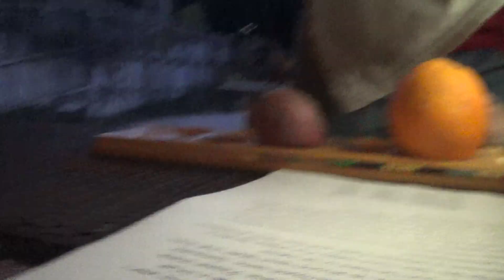Quarantine School Day 7: New moon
Good morning Jaguars. Please stand for the pledge.
Jaguar news. Congratulations to our athletes. Jaguar sports teams are undefeated in the last week! This year’s Washington DC / New York trip will be a virtual webquest from the comfort of your home. Please check the living room daily for lost and found items. Seriously, why doesn’t anyone pick up around here? Math club does not meet today. Don’t be there or be cubed.

Topic of the day: New moon today. For where we are in orbit, the moon is between Earth and Sun. This is NOT an eclipse. An eclipse is when the shadow of the moon falls on the Earth. Both the Earth and the moon orbit at an angle. Sometimes the moon is above the level of the sun, and sometimes below, but as long as it is between the Earth and the sun, we will have a new moon with the side facing us in darkness.

I will keep moving the due date for assignments until the district tells me I can start grading. There is no such thing as late work for a while. While these were assignments before we left, now this is just something interesting for enrichment. You do not need to worry about completing it by any specific date. In fact, you could take a few days off to just relax. I will let you know when due dates matter again.

We will do another Zoom video conference today at 1pm.